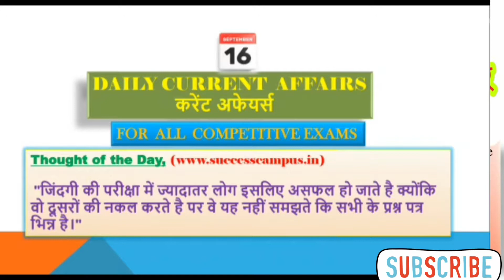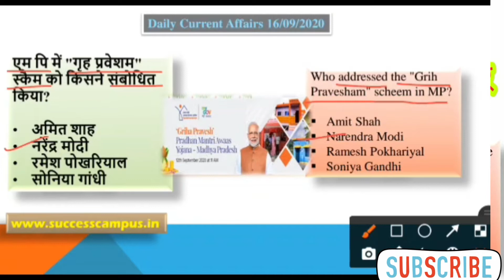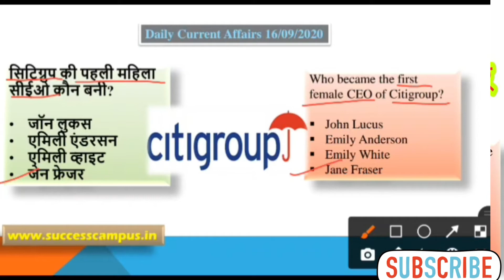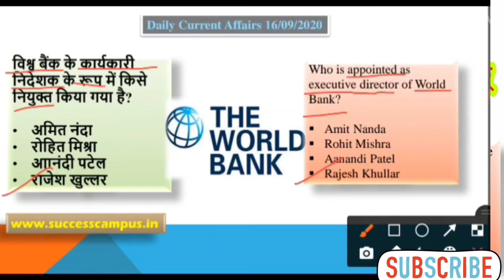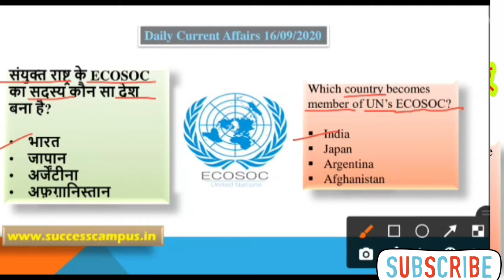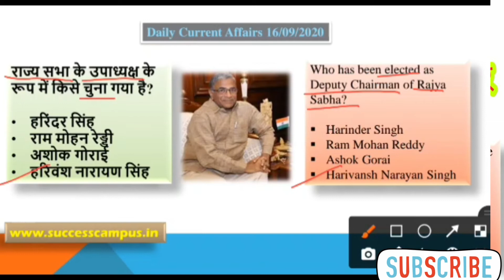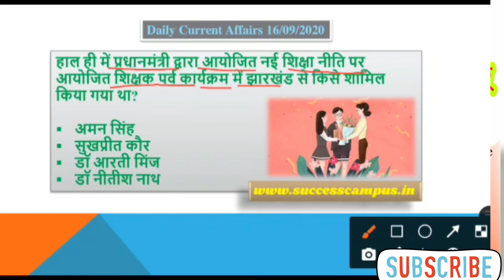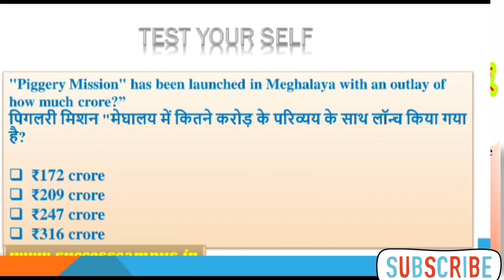16/September/2020 | Current Affairs | Daily Current Affairs | By Success Campus Competitive Classes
16/September/2020 Current Affairs By Success Campus Competitive Classes
आप सभी का Success Campus के YouTube Channel में स्वागत है इसी तरह आपको हर रोज सुबह 6:00 बजे Current Affairs के वीडियो मिलते रहेंगे अगर आप चाहते हैं की Current Affairs का PDF File डाउनलोड करना तो हमारे website तथा हमारे Telegram channel से Download कर सकते हैं जिसके लिंक नीचे दिए गए हैं